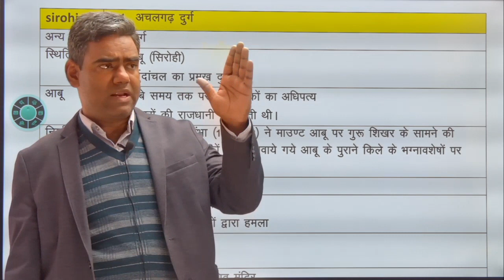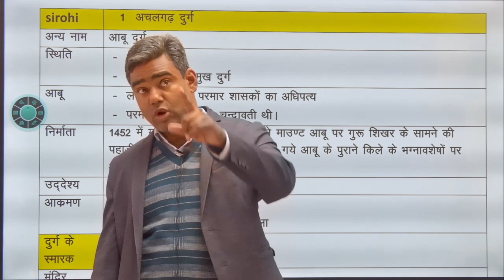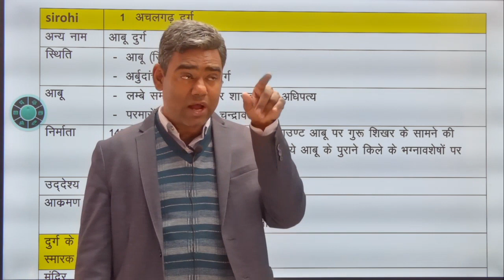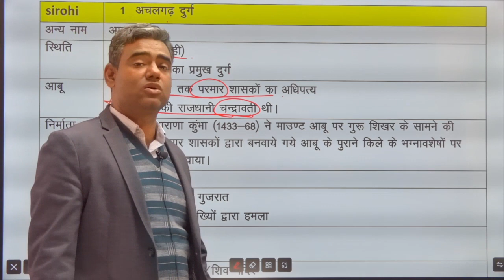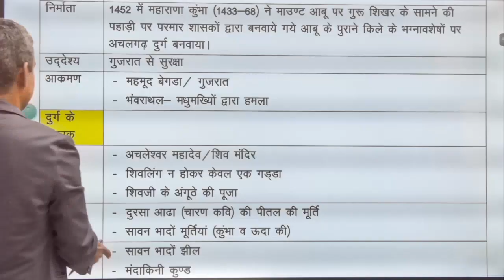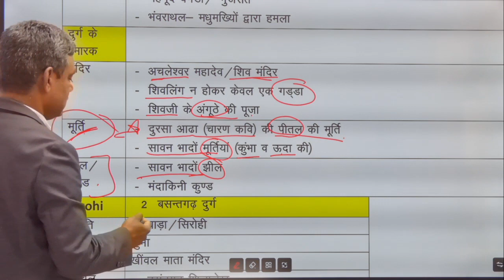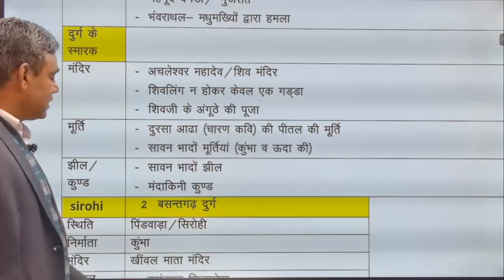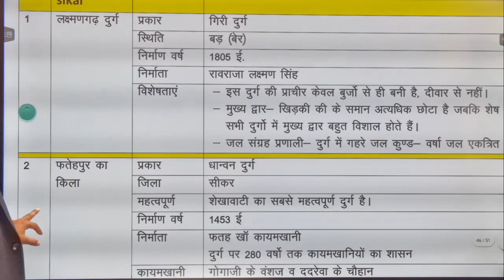139 Sirohi- Achalgarh fort